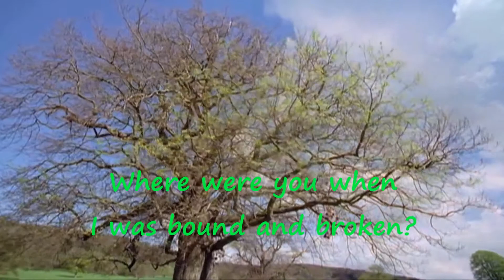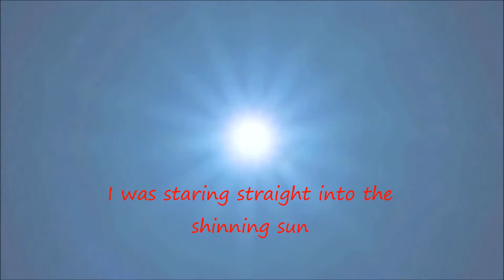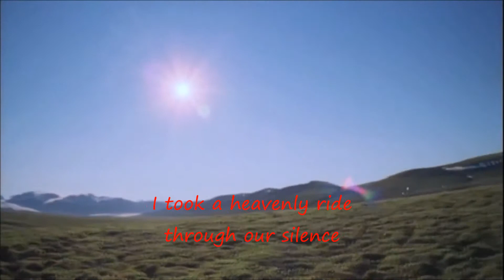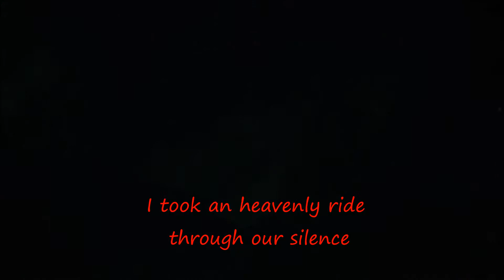Pink Floyd - Coming Back to Life (lyrics - no sound)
For Karenina